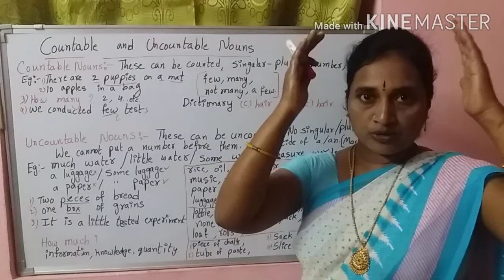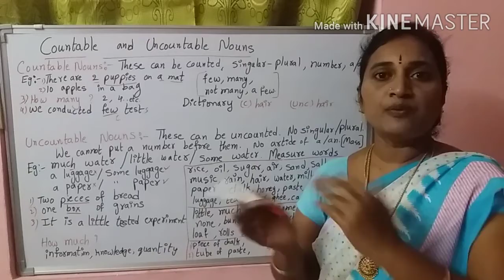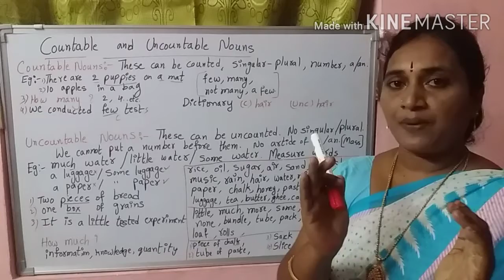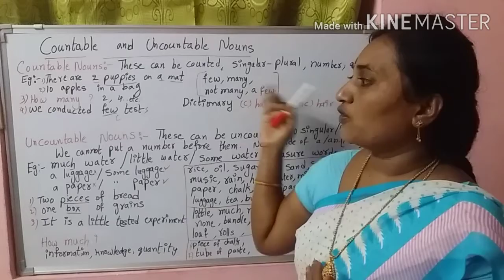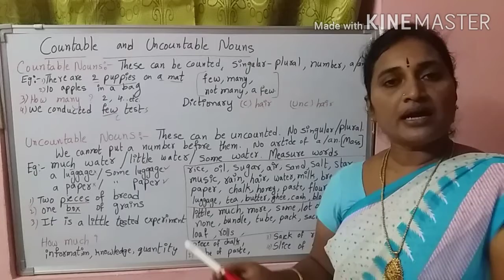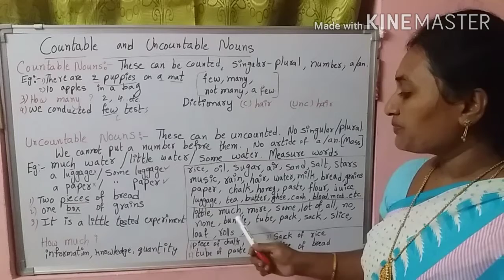Countable Noun - Uncountable Noun